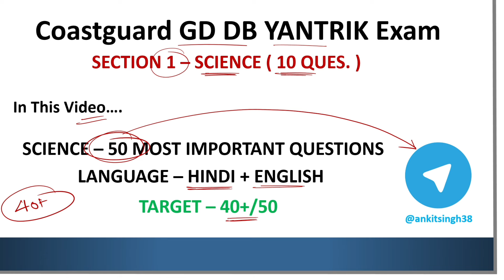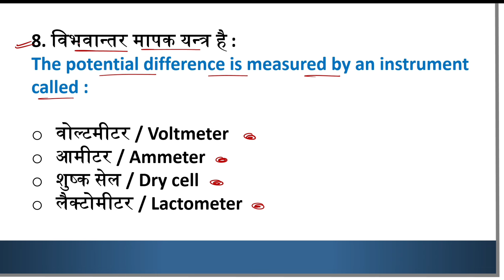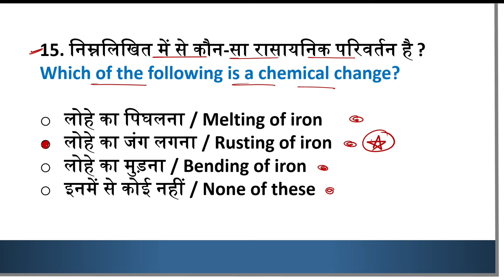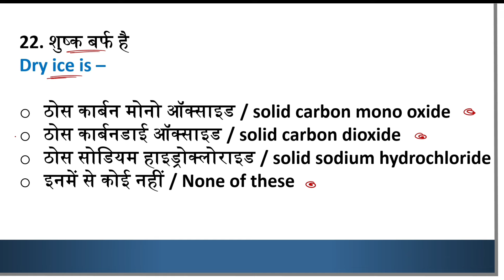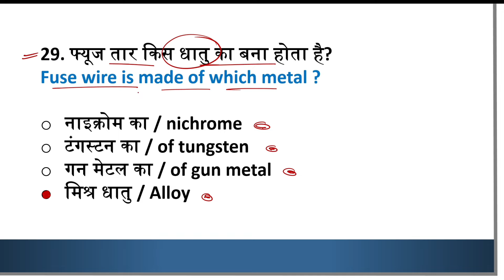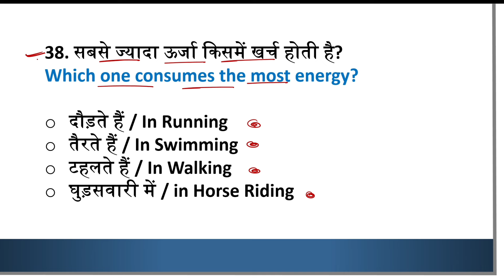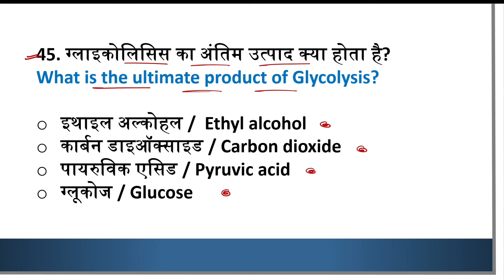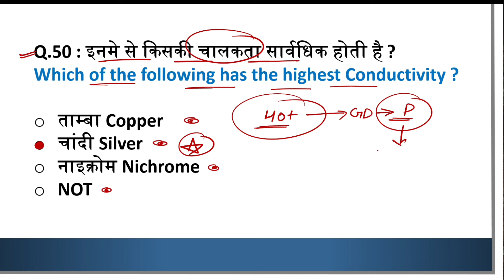Top 50 Science Questions For Coastguard🔥